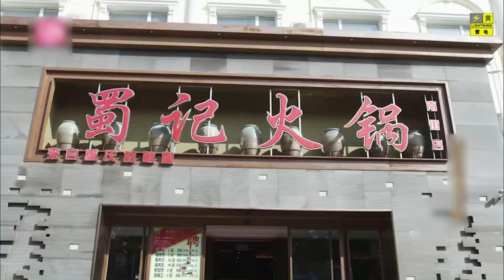男上司給灰姑娘穿小鞋，逼她用身體換業績，不料灰姑娘竟有貴人相助！EP6-2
"6-2 byaqss
【劇情簡介】
80後青年沈浩強退伍後，滿懷信心創業，正當事業和愛情、雙喜臨門時，卻被人算計，一夜之間傾家蕩產，事業受挫、愛情失意、母親病危，生活跌入低谷。他為了還債，無奈變賣家產，攜母進城打工。從酒店服務生、保安、建築工人、售樓員做起，逐步當上銷售部經理、公司副總、總經理。他不屈不撓、勇於擔當，憑著誠信和才能，在商界幹出一番事業，成為一名成功人士，最終獲得愛情和親情